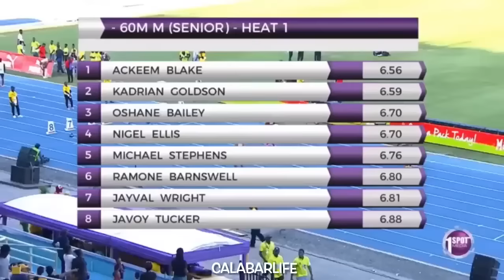MUST WATCH! Oblique Seville Ackeem Blake And Yohan Blake 60M PB GIBSON RELAYS 2023 FLASHBACK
SENIOR MENS 60M AT THE GIBSON RELAYS 2023